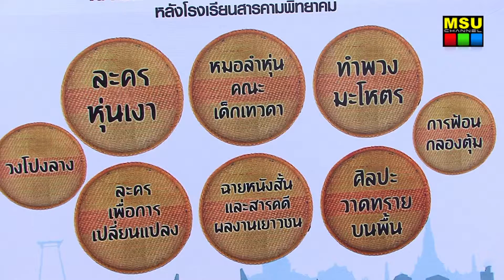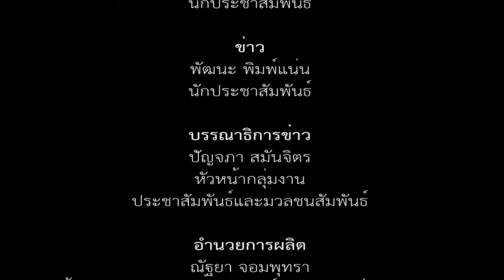ละครเร่เสริมกระบวนการเรียนรู้ให้เด็กและเยาวชน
เมื่อวันที่ 8 กรกฎาคม 2559 เวลา 09.00 น. ภาควิชานิเทศศาสตร์ คณะวิทยาการสารสนเทศ มหาวิทยาลัยมหาสารคาม ร่วมกับมูลนิธิเพื่อการพัฒนาเด็ก (มพด.) ได้จัดงานมหกรรมดีจังอีสานตุ้มโฮม ปี 3 ตอน “ฮักนะสารคาม” ขึ้น ณ คณะวิทยาการสารสนเทศ มหาวิทยาลัยมหาสารคาม เพื่อเป็นการเปิดพื้นที่การทำงานพื้นที่สื่อสร้างสรรค์ 3 ดีวิถีพลเมือง โดยให้เด็กเยาวชนและคนในชุมชนได้แสดงศักยภาพของตนเอง โดยเล่าเรื่องราวผ่านกิจกรรม สื่อสร้างสรรค์ ละคร ศิลปะ วิถีชีวิต วัฒนธรรม อาหารการกินพื้นบ้าน การแสดงพื้นบ้าน วงดนตรีโปรงลาง หนังสั้น สารคดี และข่าวพลเมือง

ภาพ/ข่าว : แสงเทียน วงษาเวียง
วิดีโอ / ตัดต่อ : พัฒนะ  พิมพ์แน่น
เสียงบรรยาย : พัฒนะ  พิมพ์แน่น